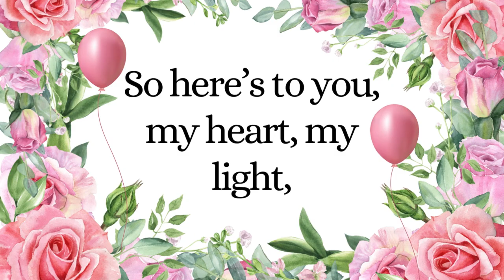Happy Birthday My Love Romantic Wishes For Someone Special To Wife or Girlfriend on Her Birthday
Happy Birthday My Love, For Wife Birthday Or For Girlfriend and Partner Romantic Birthday Wishes For the One I Love

Birthday Wishes Happy Birthday Background, Happy Birthday Screensaver, Happy Birthday screensaver, Happy Birthday Friend Wishes, Happy Birthday Friend card. Happy Birthday Friend Video/
  Birthday & Holiday Screen Savers,  Happy Birthday Cards,  Poetry Messages of Love-Romantic and Emotional Poems, Birthday Screen Savers For Kids Birthday Party. Festive and holiday Screensaver,Christmas Screen Saver
 birthday music, birthday screen savers  Cute Birthday TV Background Birthday Video fun decoration idea for birthday party keep it on loop by right clicking on the screen and select Loop !!
Hello, Thanks for stopping by my name is Marcymo I am a Graphic Designer and  I absolutely love being creative so I hope you enjoy my videos as much as I enjoy creating them.
This Channel has a mix of videos for all your party needs-
Christmas Party music- for Christmas morning- or Christmas eve party music. New Years party music- Halloween music-creepy music- scary music for Halloween Party. Music for Summer Party- Winter and fall videos and music for all occasions-Daughters Birthday Message.